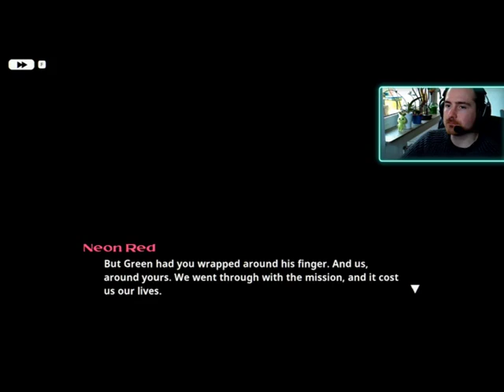Let´s Play Neon White #12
Moinsen. Heute gibt Neon White Gameplay, ein  Jump ’n’ Run, Ego-Shooter, Indie Game, Adventure Game auf Steam!